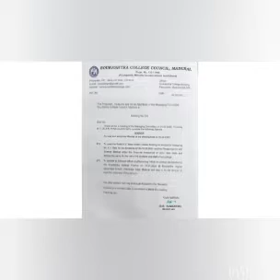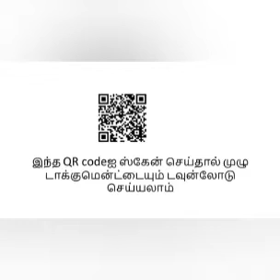சௌராஷ்டிர காலேஜ் கவுன்சில் தேர்தலில் தேர்தல் அதிகாரியாக நியமனம் செய்யப்பட்டது எப்படி?